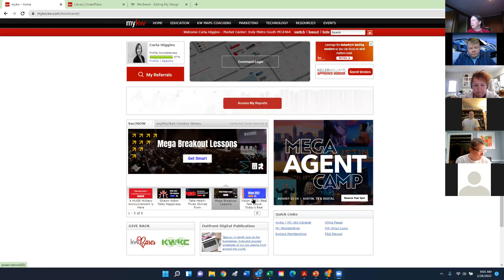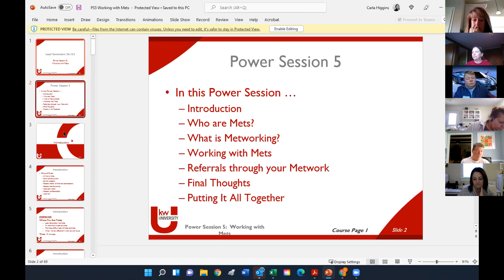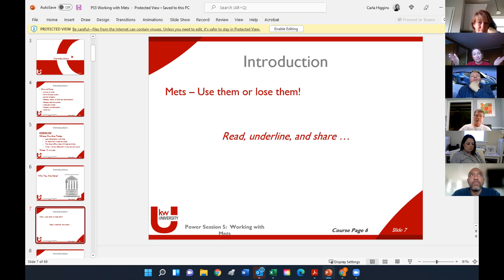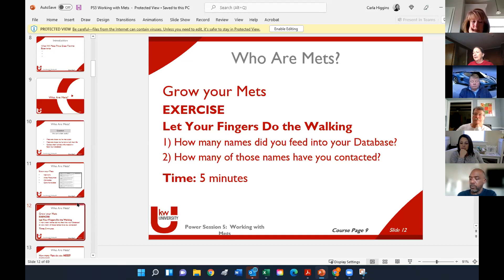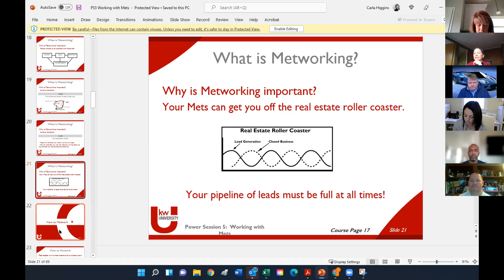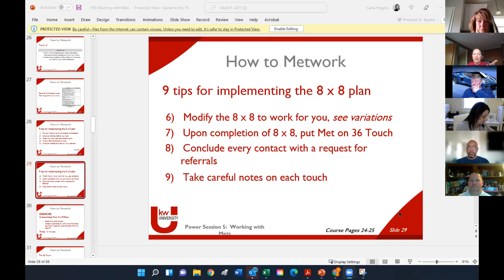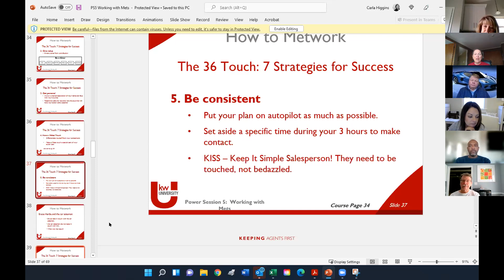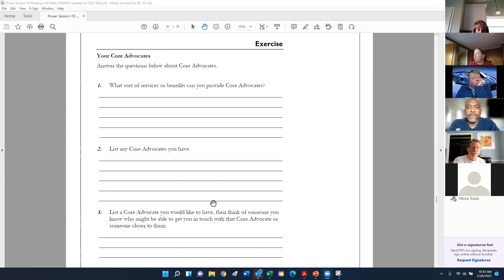Session 5: Working with Mets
Learn about 8 x 8 and 36 Touch Campaigns and working with your database to build relationships